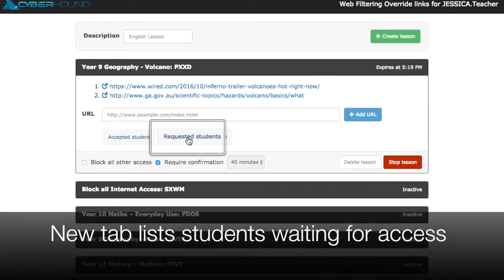Classroom Control - How to Restrict Lesson Access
Classroom Control provides teachers with the ability to restrict access to digital content during a class.  Options provide teachers with a greater flexibility to control their classroom environment.

Block all other access allows only the chosen URLs to be available during the lesson.

Require confirmation feature offers a higher level of confidence for sensitive content allowing teachers to accept or deny access for each student in the class.